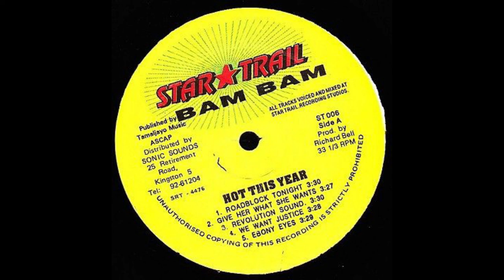Screwdriver & Fleshy Ranks - Give Her What She Wants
Various – Bam Bam - Hot This Year
Label: Star Trail  1992
Musician – Danny Brownie*, Vernon Morrison
Producer – R. Bell